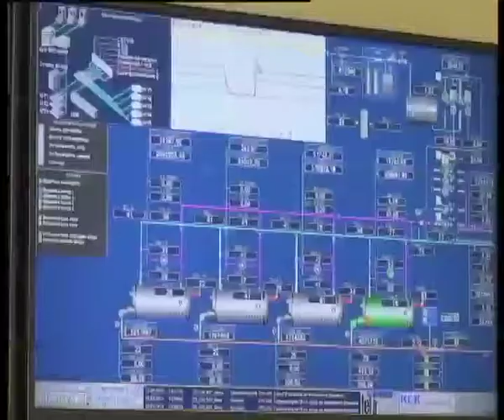Телеканал ВІТА новини 2014-04-30 Тяжилів з теплом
У Тяжилові тривають роботи по модернізації системи тепло забезпечення. Проект реалізується в рамках домовленостей Вінницької влади та представників Швейцарської конфедерації. Цьогоріч планується модернізувати сучасну котельню яка працюватиме як на газі так і на деревині. Також встановлять майже півсотні теплопунктів та прокладуть 4 кілометри тепломереж.